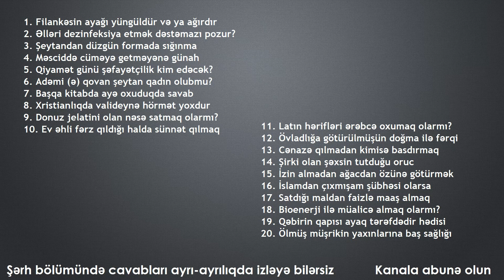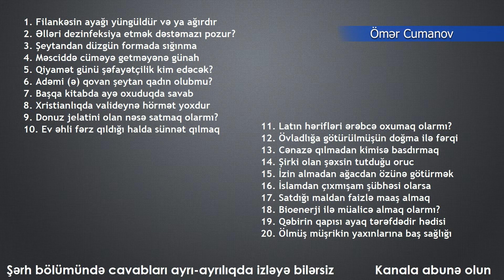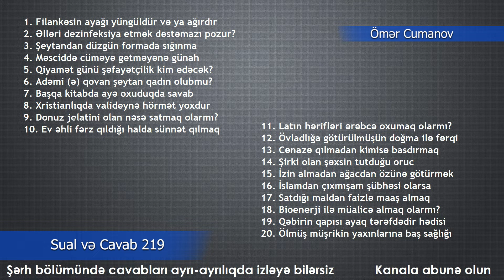Ömər Cumanov - Sual və Cavab 219